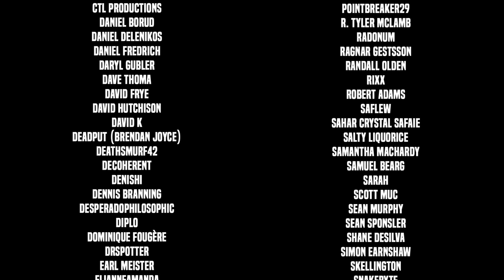V.I.C.I. - WASTELAND 3 Let's Play - Part 35